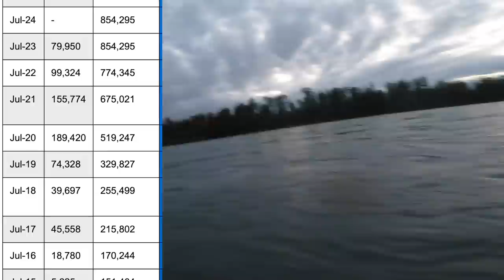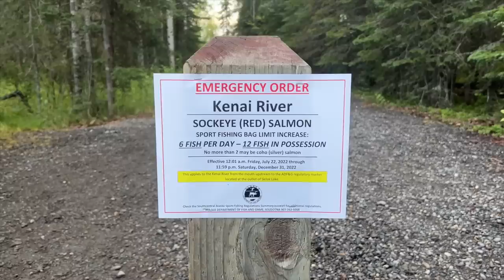KENAI RIVER SOCKEYE FISHING | SUMMER 2022 | 100K FISH DAILY | X2 DAILY LIMIT